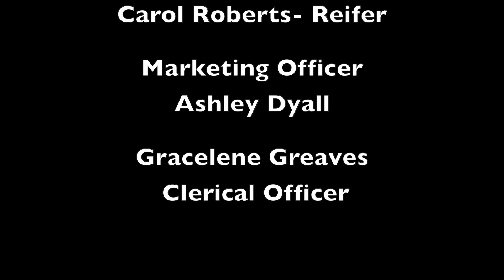NCF's Mini Concert Series Featuring Dr. the Most Honourable Anthony "Gabby" Carter & Mike Sealy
His Nature is to Make Good Music so take heed while he sings. Well Done!